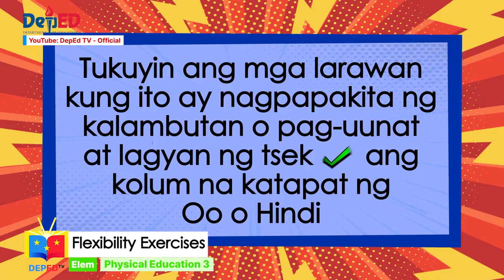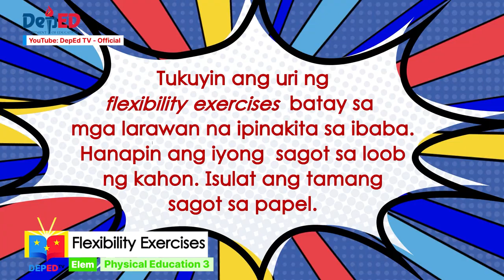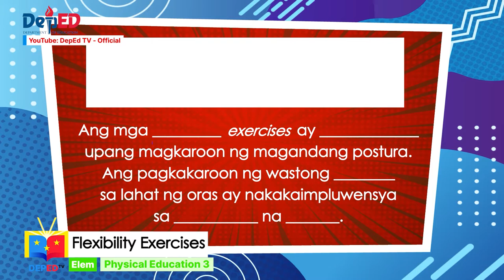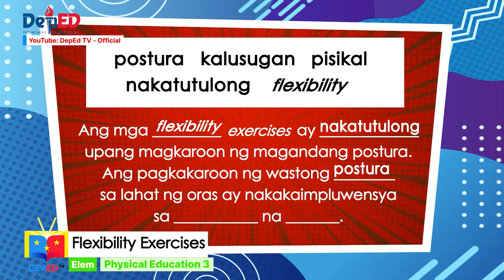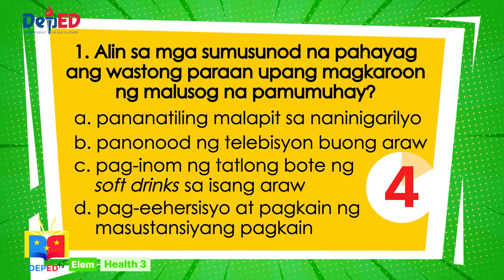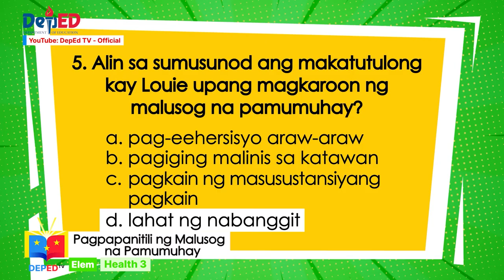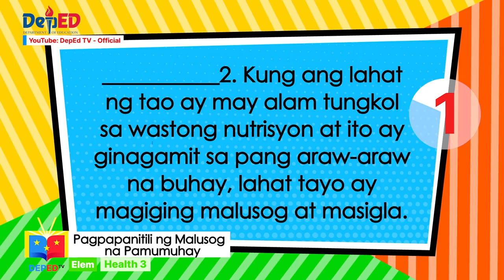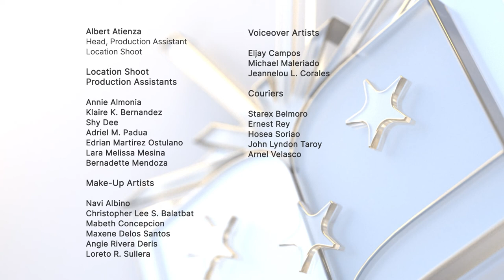Grade 3 PE and Health Q1 Ep 5 Flexibility Exercises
Grade 3 Physical Education and Health
Quarter 1
Episode 3 : Flexibility Exercises
Health Pagpapanatili ng Malusog na Pamumuhay
Teacher : Victor D. Gocoyo Jr.